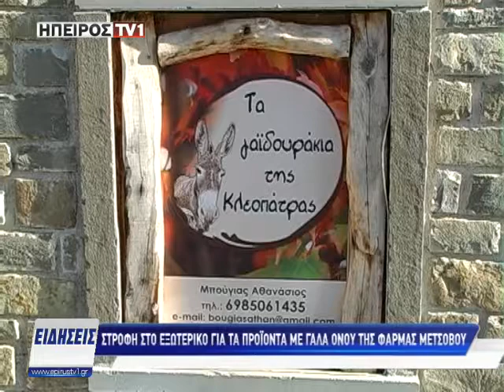Ειδήσεις | Προϊόντα με γάλα όνου της φάρμας Μετσόβου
epirustv1.gr | Στροφή στο Εξωτερικό για τα προϊόντα με γάλα όνου της φάρμας Μετσόβου | 28/11/2017